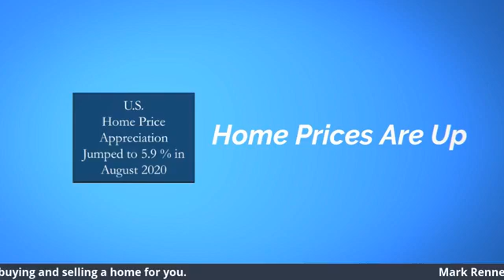U S Home Price Appreciation Jumped to 5 9 Percent in August A Video by Mark Renner